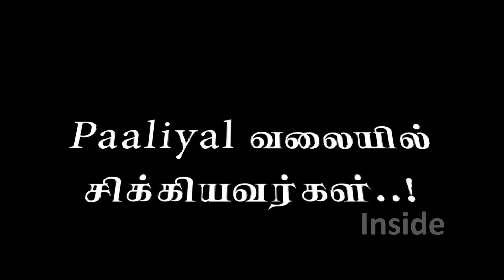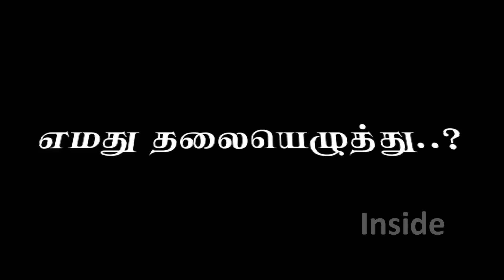இலங்கையை புரட்டிப்போட்ட பண மோசடி | Thilini Priyamali | Inside